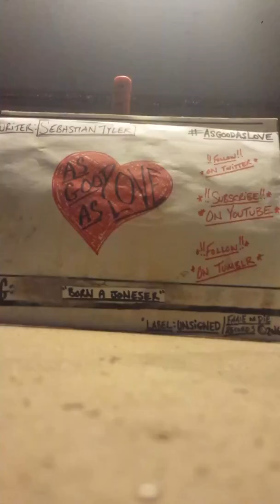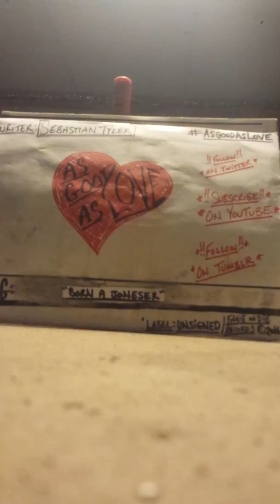AsGoodAsLove- "Born A Joneser"(demo)